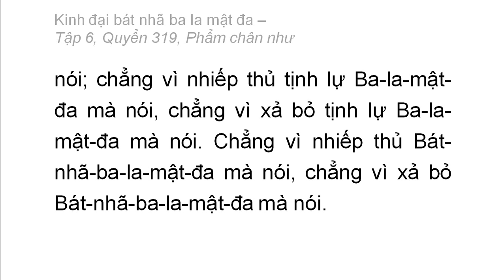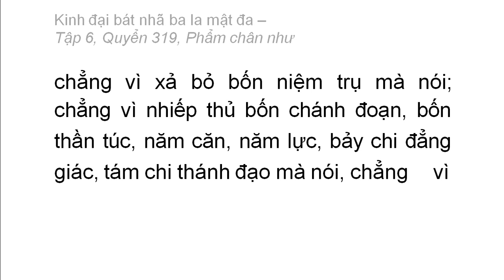Quyển 319: Kinh đại bát nhã ba la mật đa - Phẩm chân như (rất hay) (319/600) (14)